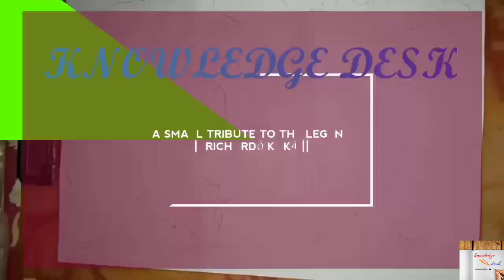HOW TO DRAW A SKETCH OF Ricardo Kaká || KNOWLEDGE DESK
A Small tribute to one of the legend of Football the Ricardo Kaká.
Ricardo Izecson dos Santos Leite (Brazilian Portuguese: [hiˈkaɾdu iˈzɛksõ duˈsɐ̃tus ˈlejt͡ʃi]; born 22 April 1982), commonly known as Kaká (Portuguese: [kaˈka] (About this soundlisten)) or Ricardo Kaká, is a Brazilian retired professional footballer who played as an attacking midfielder. Owing to his performances as a playmaker at Milan, Kaká is widely considered one of the best players of his generation. With success at club and international level, he is one of eight players to have won the FIFA World Cup, the UEFA Champions League and the Ballon d'Or .

our channel is for extra curricular activities, any one wanted to share their videos through this channel.